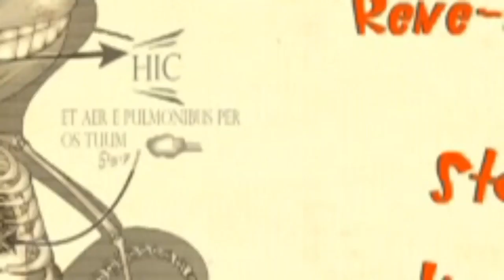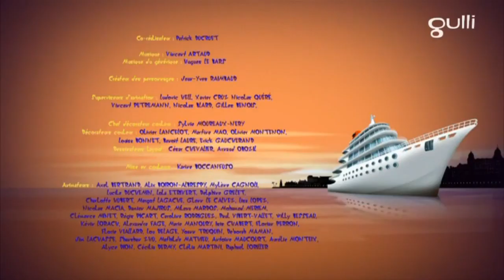Oggy and The Cockroaches ⭐️ Season 6 ⭐️ End Game⭐️HD New